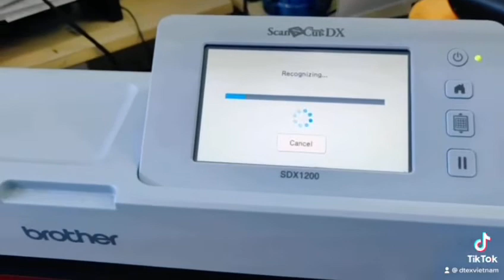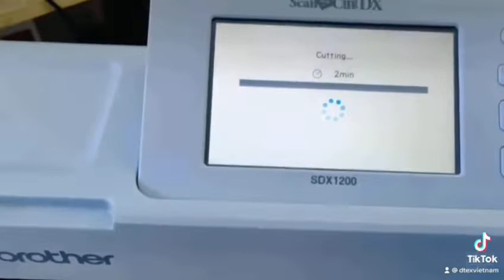Video demo máy cắt đa năng Brother ScanNcut SDX1200 | DTEX.VN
Máy cắt đa năng Brother ScanNCut SDX1200 là dòng máy cắt chuyên dụng đến từ thương hiệu Brother với thiết kế máy nhỏ gọn, theo tông màu trắng xanh nhã nhặn phù hợp với mọi không gian văn phòng mang tính chuyên nghiệp, sang trọng. ScanNCut SDX1200 được ứng dụng đa dạng, vận hành linh hoạt nhằm đáp ứng nhu cầu sáng tạo của khách hàng và được sử dụng dành cho các doanh nghiệp chuyên tổ chức sự kiện, thiết kế trang trí quà tặng, trường mầm non, công ty quảng cáo,...